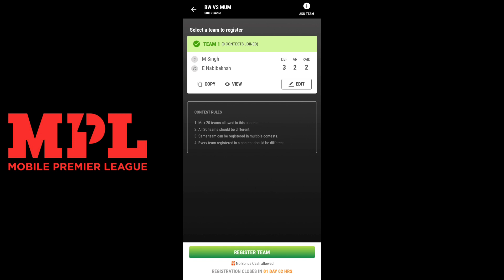Pro Kabaddi Season 7: Match 32 U Mumba Vs Bengal Warriors Preview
Credits:-